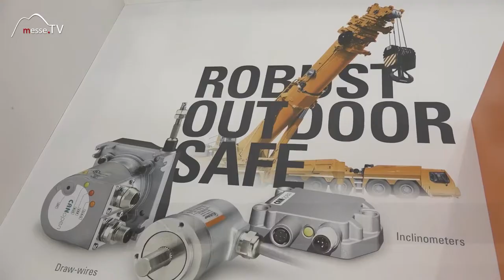Kübler • mobile Automation Ausblick künftige Entwicklung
Industrieanlagen und Maschinen werden immer intelligenter. Die Smart Industry platziert sich da, wo die Innovation als Erstes hingelangt. Nämlich auf der Messe. Hierfür ist die bauma prädestiniert.

Die Firma Kübler stellt hier ihre passenden Produkte mit entsprechenden Schnittstellen vor. Wir trafen uns mit ihnen und unterhielten uns über die Entwicklung der Branche.

Interview mit Markus Brunner auf der bauma 2016.